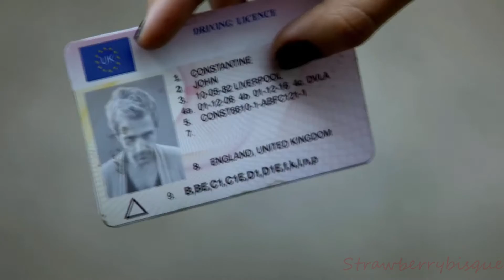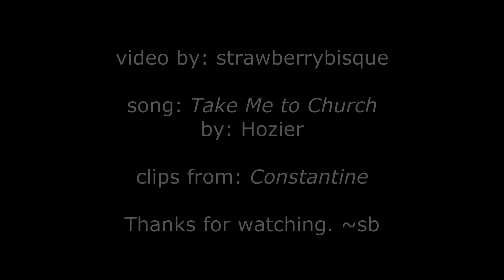John Constantine Fan Video - Take Me to Church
A video made by request. It's all about John Constantine (the very sexy Matt Ryan) from the cancelled too soon tv series 'Constantine'. This video has a very different atmosphere/feel than my last video where I used this same song, but then it tells an entirely different kind of story.